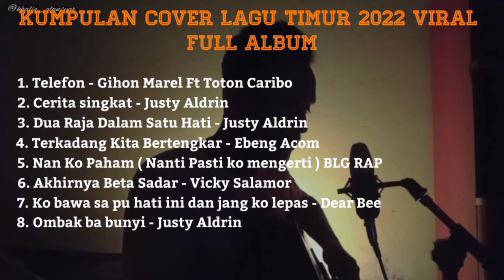FULL ALBUM KUMPULAN COVER LAGU TIMUR 2022 VIRAL TIKTOK || By khaliqalansyar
FULL ALBUM KUMPULAN COVER LAGU TIMUR 2022 VIRAL TIKTOK

Full album Cover lagu timur :

1. Telefon - Gihon Marel Ft Toton Caribo

2. Cerita singkat - Justy Aldrin

3. Dua raja dalam satu hati - Justy Aldrin

4. Terkadang kita bertengkar - Ebeng Acom

5.  Nanti pasti ko mengerti - BLG RAP

6. Akhirnya beta sadar - Vicky Salamor

7. Ko bawa sa pu hati ini dan jang ko lepas - Deer
Be
8. Ombak ba bunyi - Justy Aldrin

Kumpulan lagu timur terbaru 2022
Telefon gihon marel
Justy Aldrin
Cerita singkat
Ombak ba bunyi
anak kompleks
lagu timur viral tiktok
full album Cover lagu timur terbaru
kumpulan musik timur
dj semalam ku tahan semalam
lirik lagu timur
eh ado kaka yang baju hitam
viral tiktok
musik Indonesia
lagu viral 2022
lagu terbaru 2023
lagu timur hits sepanjang masa
cover instrumental music song
full album ziell ferdian
full album tri suaka
kumpulan lagu zinidin zidane